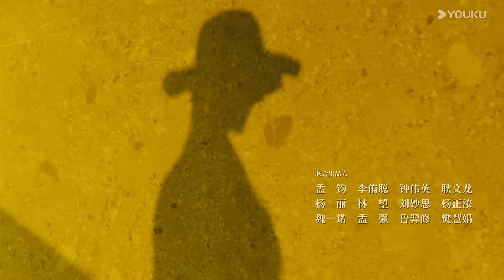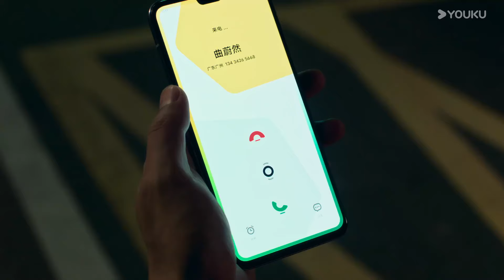حلقة 01 دراما أيام السادسة عشر الحلوة | YOUKU | Sweet Sixteen